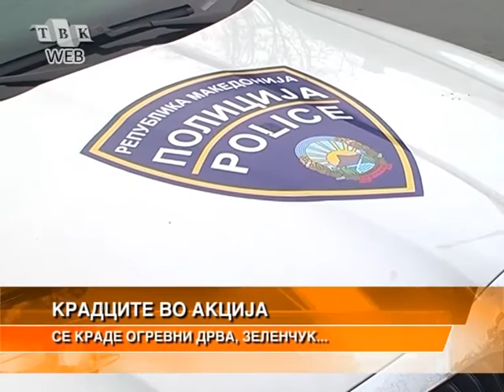Крадците во акција, се краде се и сешто